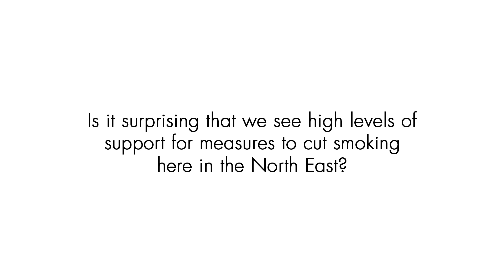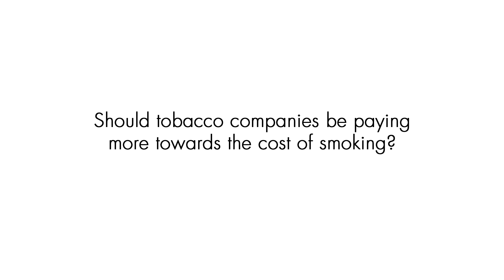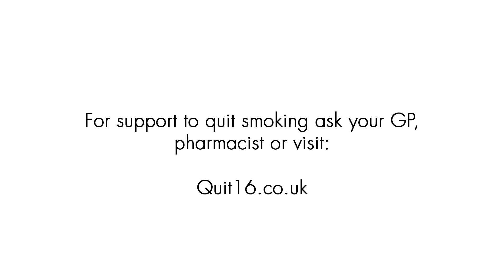Prof Eugene Milne, Director of Public Health for Newcastle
Prof Eugene Milne, Director of Public Health for Newcastle talks about
smoking, the North East and the tobacco industry